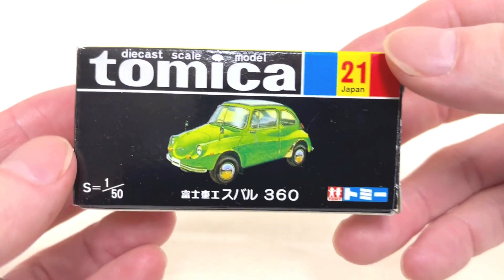トミカ 富士重工 スバル３６０ 黒箱 復刻版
トミカ
富士重工 スバル３６０
TOMICA SUBARU 360